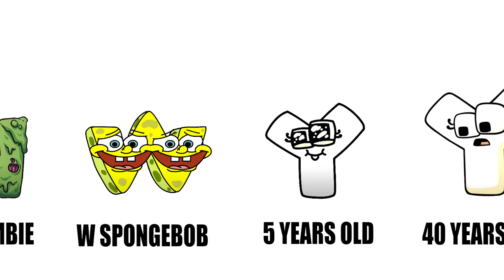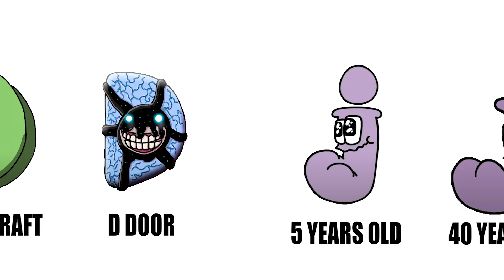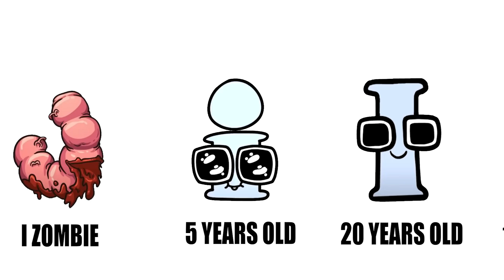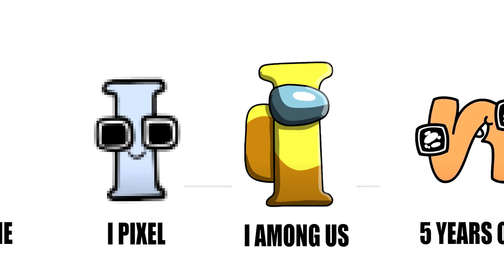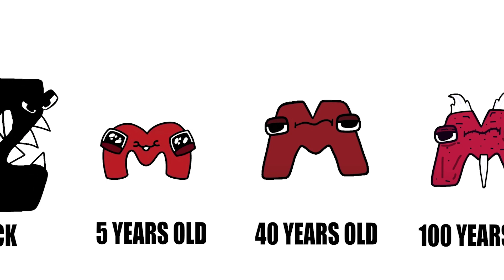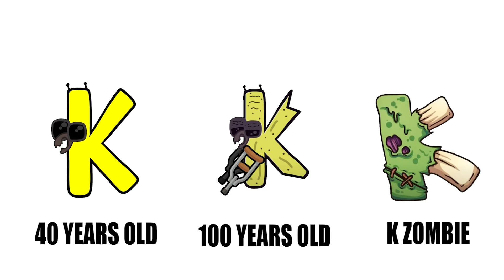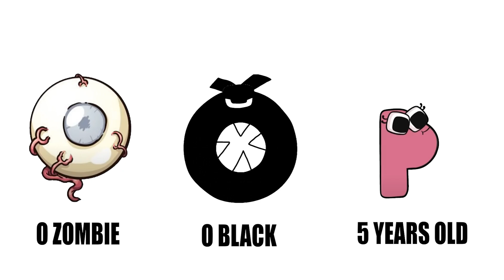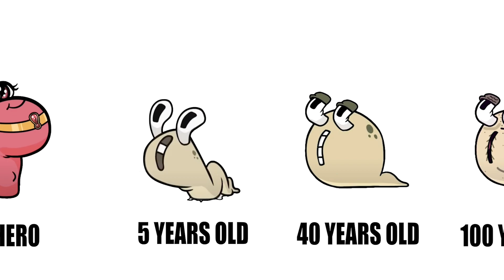Alphabet Lore Comparison - ALL Phases of Alphabet Lore Characters From A to Z